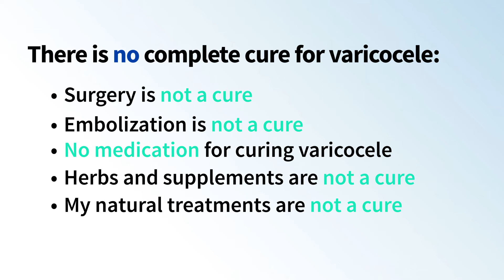Varicocele Cure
No there isn't a 100% cure for varicocele. However, natural at home treatments are both safe and effective for treating varicocele pain, infertility, and swelling.